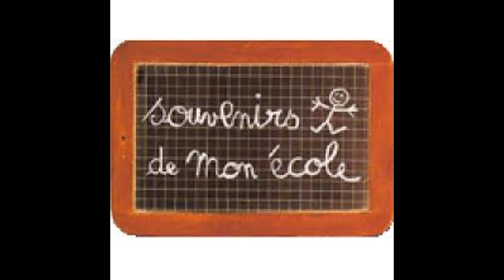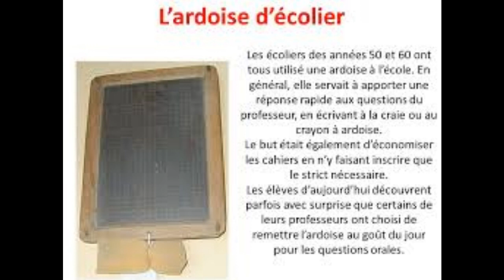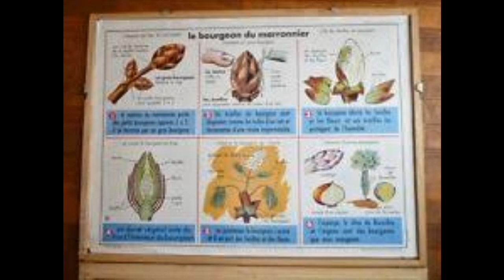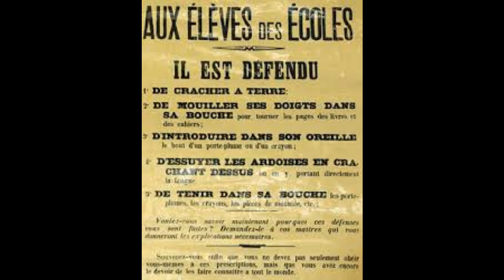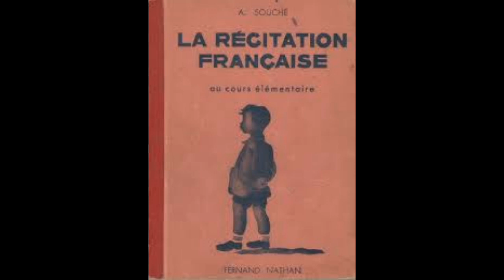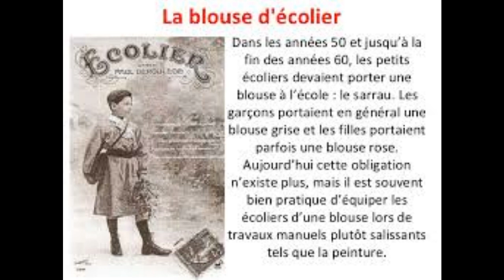l'école dans les années 60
Petit diaporama qui présente l'école de mon enfance. son but est aussi d' améliorer notre création de voix de synthèse qui "vieillira" avec la personne muette ou avec des problèmes d'élocution. Ecoutez toutes nos infos 60s sur radio mes années bonheur , votre webradio.